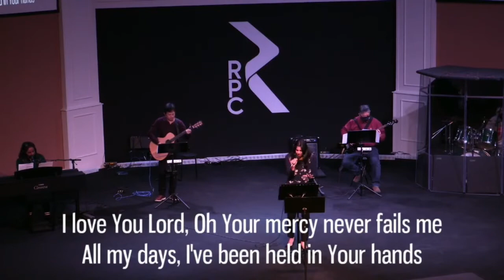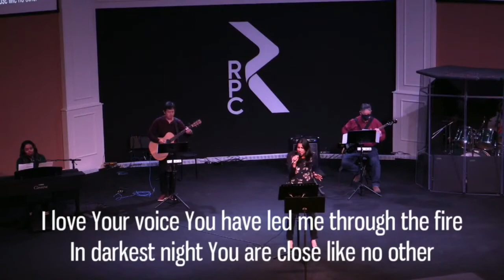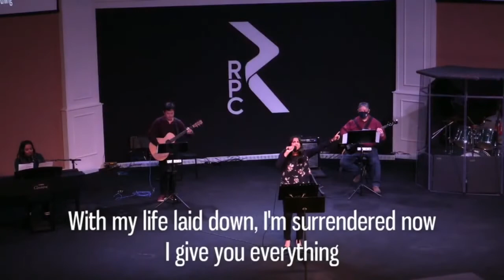Sunday Service Jan 9th, 2022: "A Life Without Regret"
"A Life Without Regret" by Pastor Robert Mitchell

Filmed with minimal staff on-site, following all necessary COVID-19 protocols.